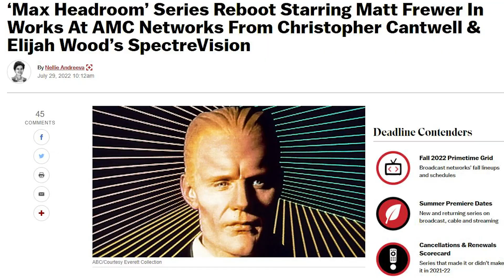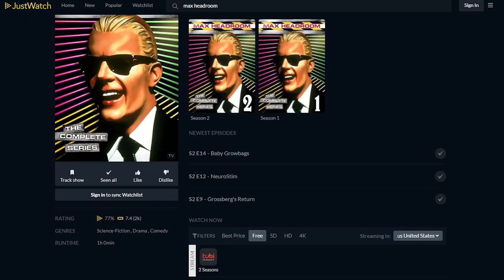Max Headroom Reboot!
The 1980s is known for its pop culture icons, and Max Headroom is right up there with them.   And we just learned that Max Headroom is getting a reboot series.  Now, before you guys flip out, its also been announced that Matt Frewer is going to be reprising his role and the iconic Max Headroom character.